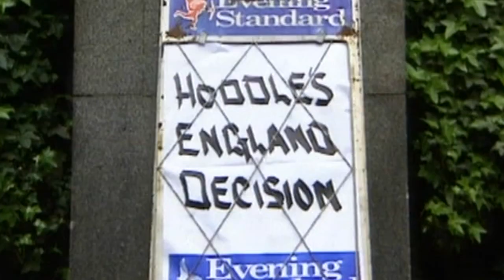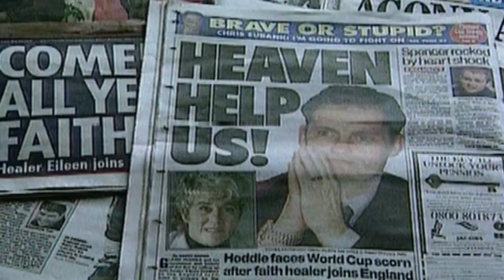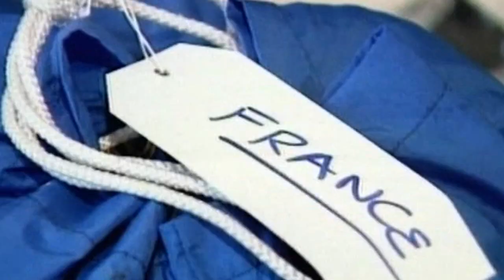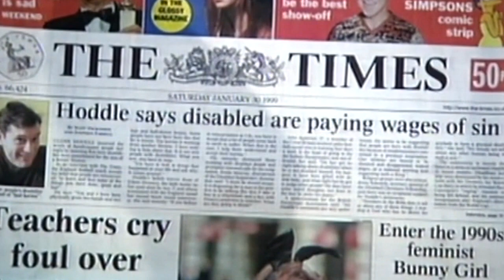GLEN HODDLE - A TOUCH OF GENIUS - GLEN HODDLE – SWINDON TOWN FC- CHELSEA FC- ENGLAND – PART TWO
HODDLE - A TOUCH OF GENIUS - GLEN HODDLE - TOTTENHAM HOTSPURS - AS MONACO-CHELSEA- SWINDON TOWN & ENGLAND. THIS SECOND PART OF HODDLE - A TOUCH OF GENIUS FOLLOWS GLEN HODDLES MANAGERICAL CAREER AT SWINDON TOWN FC, CHELSEA FC AND ENGLAND NATIONAL FOOTBALL TEAM.